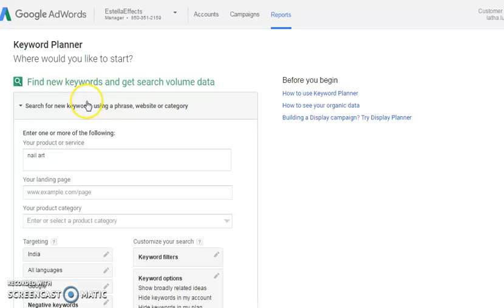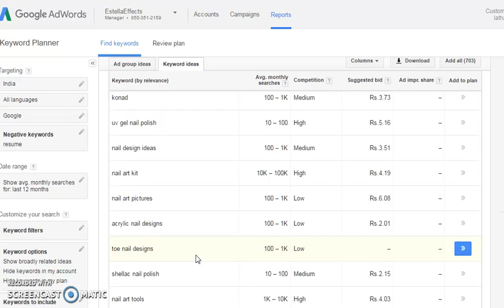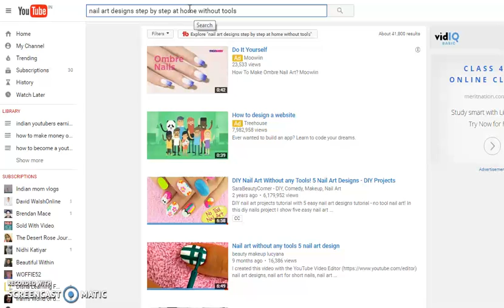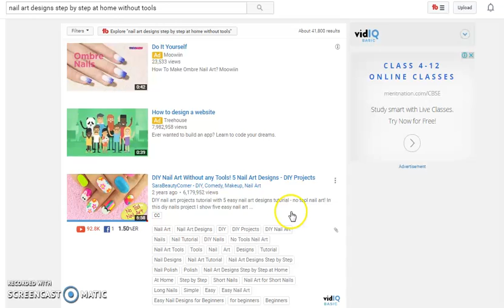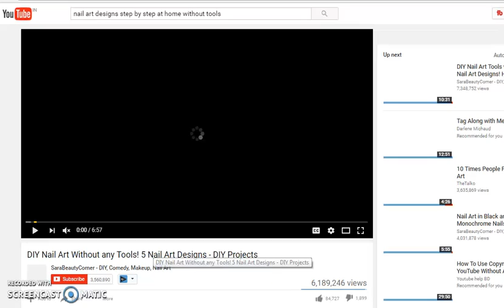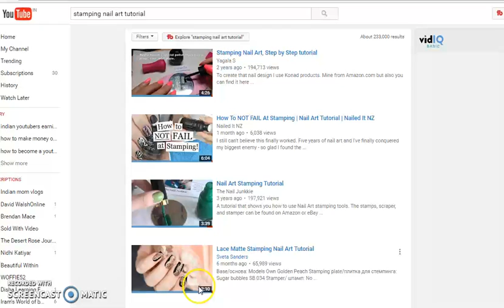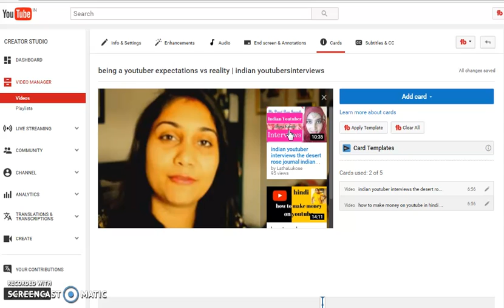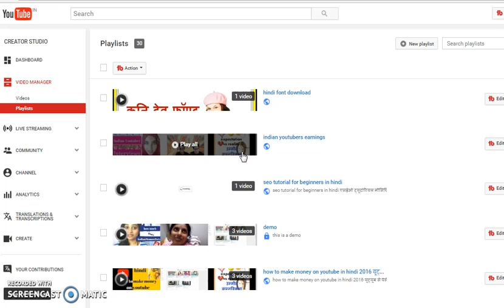10 YouTube Life Hacks to grow your channel fast 2016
10 YouTube Life Hacks To Grow Your Channel FAST! How to grow on youtube! Life Hacks to grow your channel! youtube hacks to grow your channel! youtube hacked 2016!  Crazy life hacks to grow your channel! youtube hacks and tricks 2016

Update: I am uploading another video with audio ... sorry the audio got deleted :(